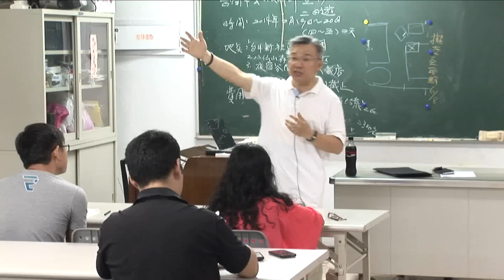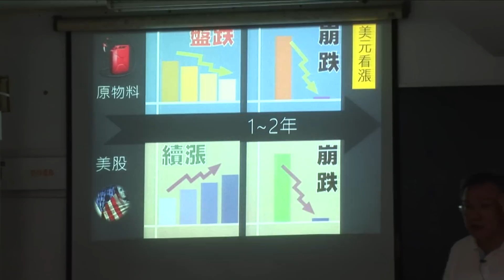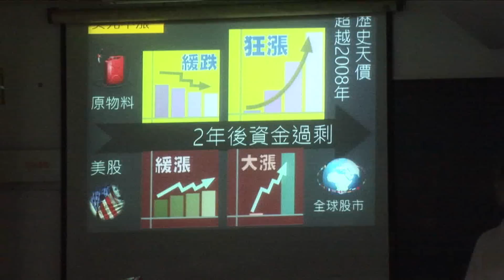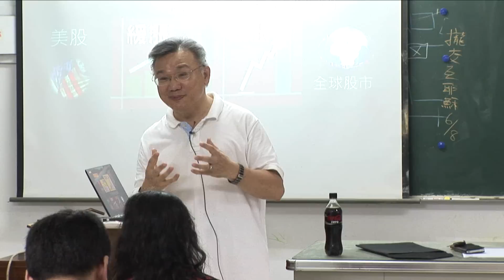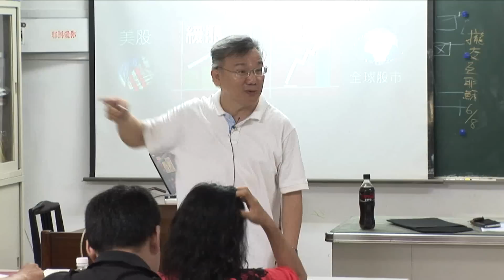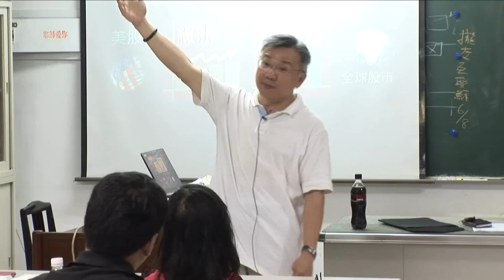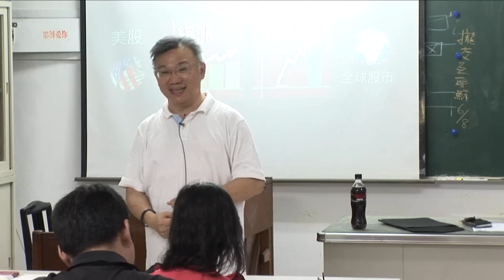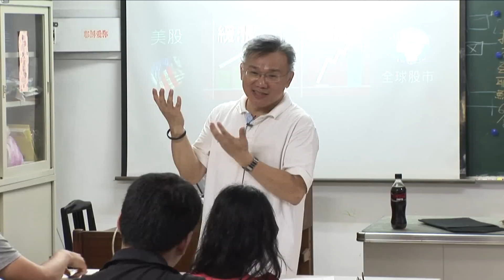股市匯市與貨幣戰爭8 / 宋錦江老師2014/05/11